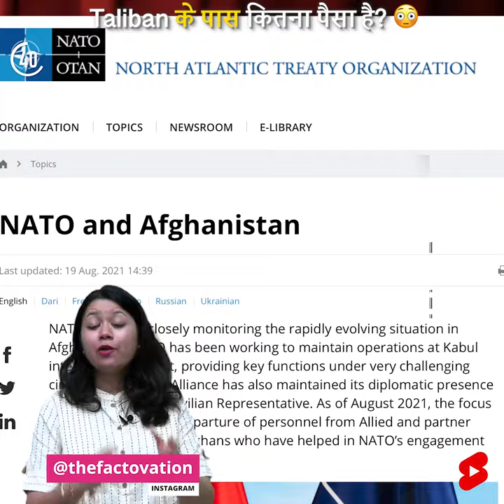Taliban के पास कितना पैसा है? 💰😳 | Factovation | Purnima Kaul